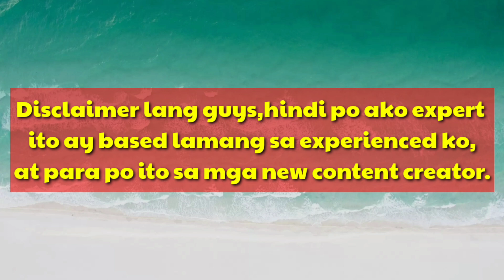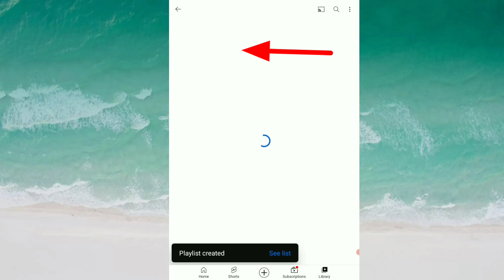PAANO GAWIN ANG ADD PLAYLIST SA ATING MGA VIDEOS|VERY EASY WAY|FOR NEW CONTENT CREATOR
Hi guys
Magandang araw po,
today's video ay tutorial tayo..paano ba gawin ang add Playlist sa ating mga videos? Para ito sa mga new content creators,keep on watching!

hindi po ako expert,ito ay based lamang  sa mga na experienced ko!

my videos..nag a upload po ako ng mga music videos,tutorials,Random content ATBP!

keyword;
Mag add Playlist Para searchable ang mga videos mo.

Para sa new content creator

Paano gawin ang mag add Playlist sa mga videos mo